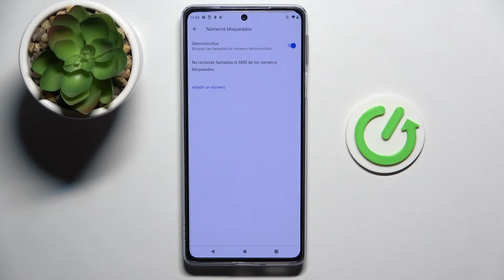Cómo bloquear a los contactos y números en MOTOROLA Edge 20 Pro - bloqueo de llamadas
¡Buenas! En este video te explicamos paso a paso cómo bloquear a los contactos en tu celular MOTOROLA Edge 20 Pro para que no te molesten. Si quieres saber cómo bloquear números o contactos en tu MOTOROLA Edge 20 Pro, sigue las instrucciones del video y descubre cómo activar el bloqueo de llamadas en tu celuar MOTOROLA Edge 20 Pro en unos pocos clics. ¡Te lo explicamos todo apenas en un minuto!

¿Cómo bloquear a un contacto en MOTOROLA Edge 20 Pro? ¿Cómo bloquear llamadas en MOTOROLA Edge 20 Pro? ¿Cómo bloquear mensajes en MOTOROLA Edge 20 Pro? ¿Cómo activar el bloqueo de llamadas en MOTOROLA Edge 20 Pro? ¿Cómo bloquear llamadas de números desconocidos en MOTOROLA Edge 20 Pro? ¿Cómo añadir un número a la lista negra en MOTOROLA Edge 20 Pro?